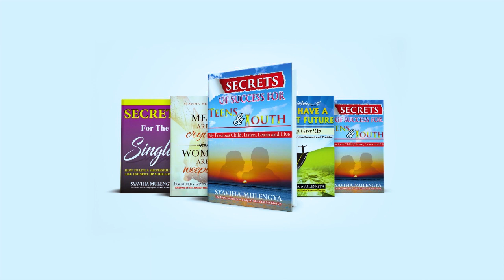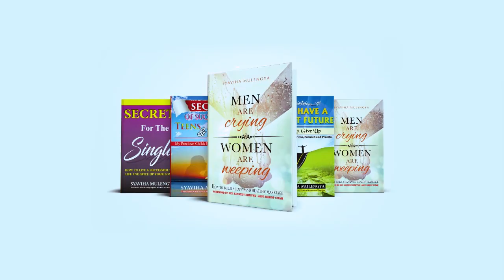BEST Relationship Advice EVER| Dating - Marriage Tips |Syaviha Mulengya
Best relationship advice  ever  for a better dating and marriage. You can easily build  or break a relationship,  Try your best , follow  these tips  if  you want  a happy , healthy marriage and great date, Love your partner , respect  them, submit, share, serve  and speak  good about your partner.  you will learn to be strong  and happy , these tips will help you in your relationship, marriage and dating